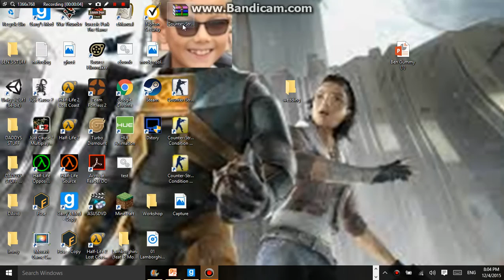Gmod Americans VS Japanese